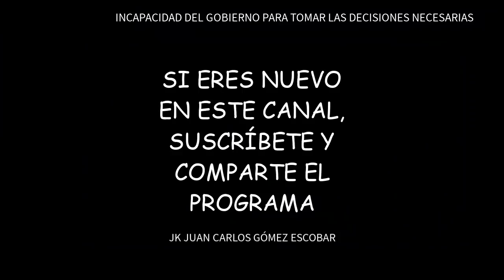PIÑERA ENTRE LA ESPADA Y LA PARED